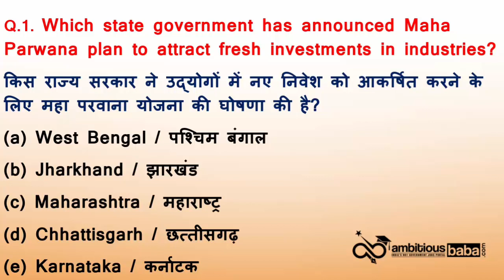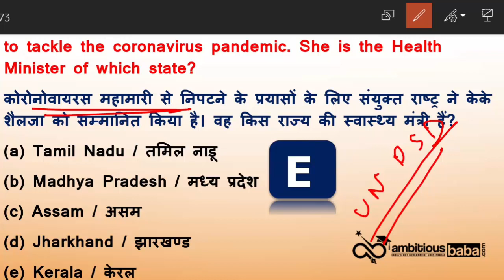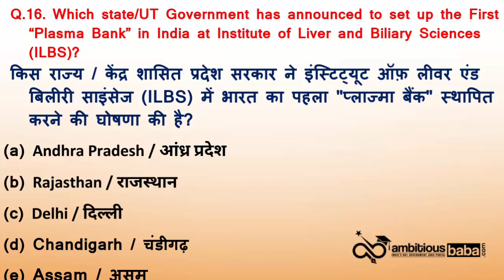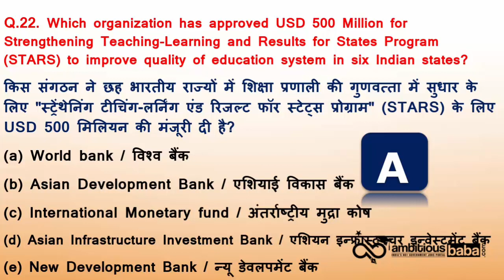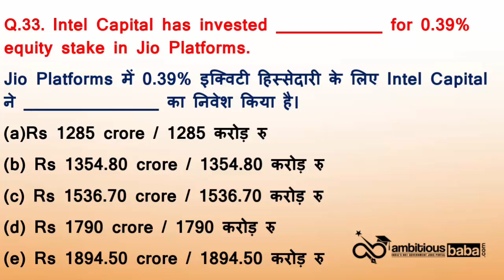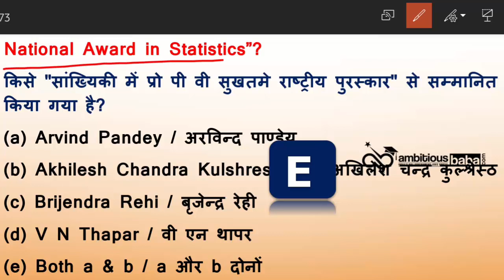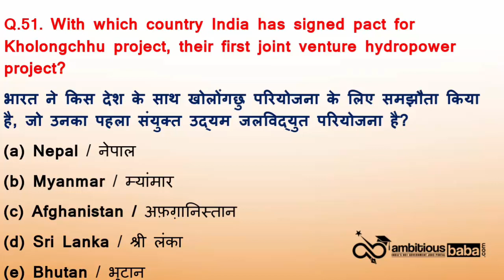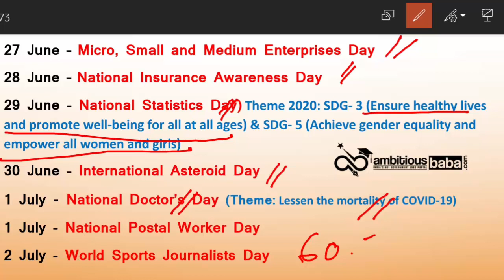50+ Weekly Current Affairs MCQ's Discussion | 28th June to 4th July 2020 by Shampy Mam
50+ Weekly Current Affairs MCQ's Discussion 28th June to 4th July 2020: Here we are regularly update the Daily GK Updates & Current affairs 2020. If you are preparing for Government Job Exams then Daily Current Affairs is very important for you to read the Current Affairs 2020, Daily GK Update 2020.

50+ Weekly Current Affairs MCQ's Discussion 28th June to 4th July 2020: All the important updates based on current affairs 2020 are included in this Daily Current Affairs 2020 article. All the serious candidates are advised to bookmark this page and read the GK Update on daily basis. It will help you mug up the important current affairs 2020 / Daily GK Update for LIC, IBPS, SBI PO, SSC, Railways  , SBI Clerk 2020 and State Exam of 2020.